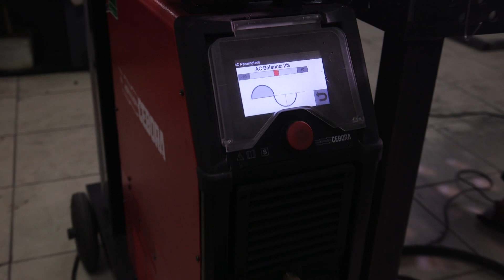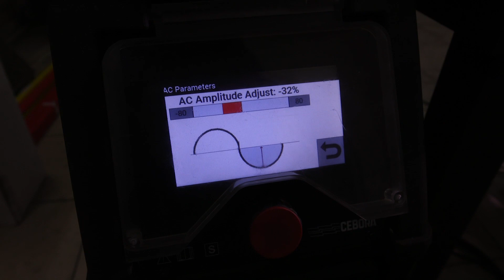ЧП-1 Сварка гнилого поддона двигателя GM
Обучение сварке TIG MIG MAG
Обзоры и распаковки сварочного оборудования
Сварка аргоном в ТУЛЕ
Сварка алюминия и нержавеющей стали